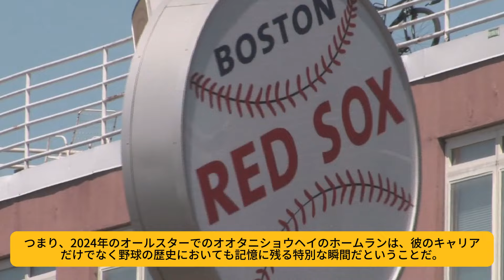今永昇太、大谷の3ランに目を丸くし、口あんぐり ! 「ジェラシー感じた」ベンチは騒然となり、狂乱になった ! 地元の解説者は帽子を脱ぎ、称賛 !